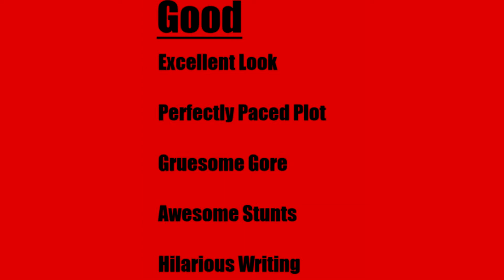MOVIE REVIEW: The Toxic Avenger (1984)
The first superhero from New Jersey, and the mascot of Troma Entertainment. Tune in to see how this classic piece of trash cinema fares!!!

Join a film idiot, as he explores the world of discount dvds, and gives you his take on them.